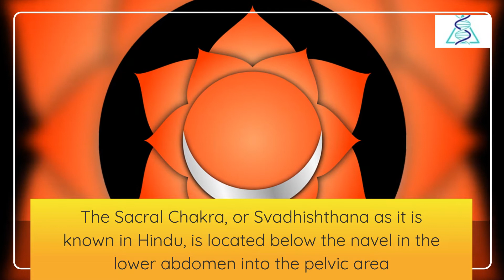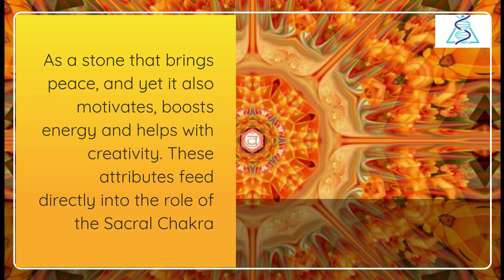Using Carnelian for the Sacral Chakra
Carnelian is a beautiful stone, and it also has a lot of very special lore attached to its history. Since ancient times, it has been important to human communities and was once believed to have the power to protect the dead as they made their journeys to the afterlife. In modern times, it still retains associations with death and rebirth. Here we will explain how to use carnelian for the sacral chakra.